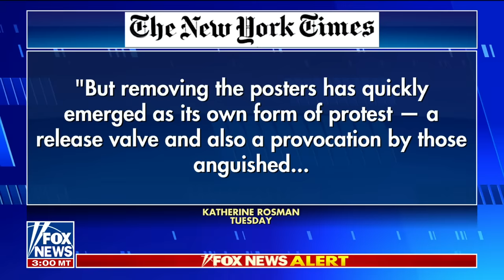Jesse Watters: We've had it with the Middle East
'The Five' co-hosts weigh in on the media's defense of a surge of antisemitism across America and react to a New York student facing charges for violent antisemitic threats.